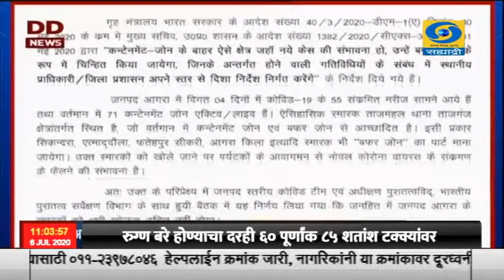देशातली स्मारकं आणि ऐतिहासिक ठिकाणं आजपासून खुली होणार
अकराच्या बातम्या Live दि.06.07.2020